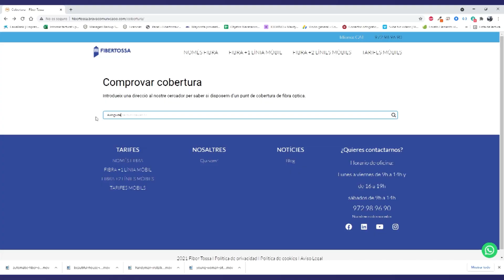METEO 09-12-22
Encarem el final de la tardor amb temperatures més suaus del compte